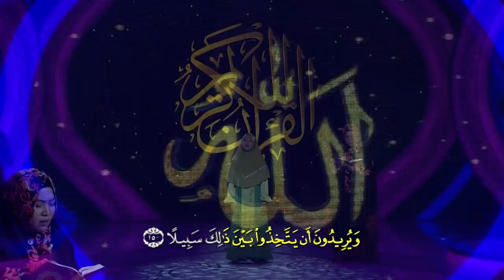HAFIZ INDONESIA 2019 | TA'ARUF | SETORAN HAFALAN | Fika Q.S An Nisa : 148-151 | [2 Mei 2019]